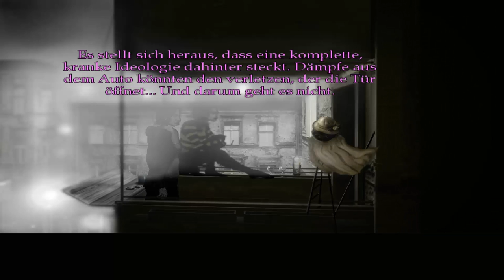Let's Play The Cat Lady [Part 13/ blind/ german] - Das Gruselhaus